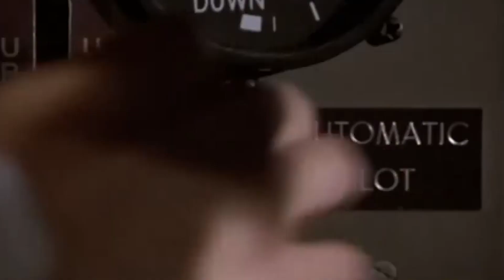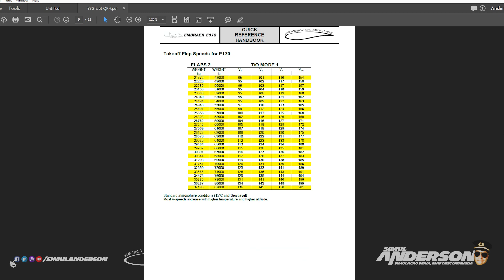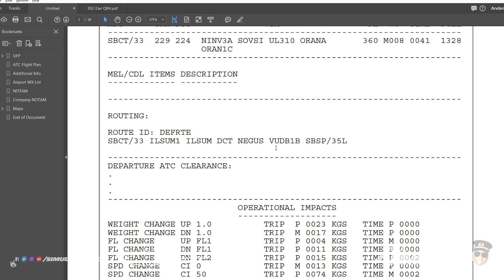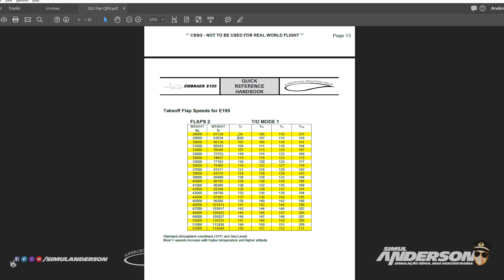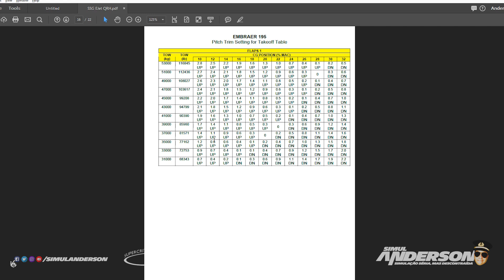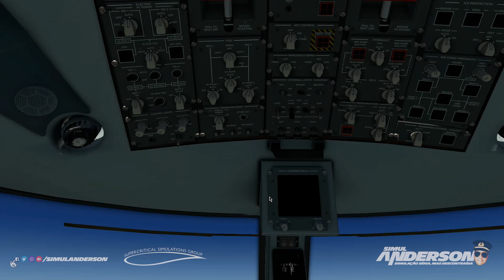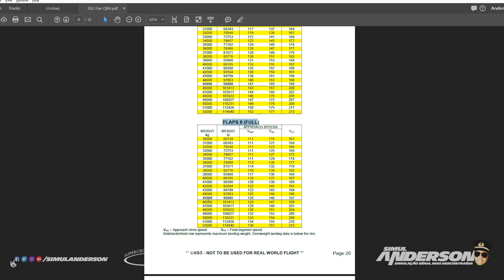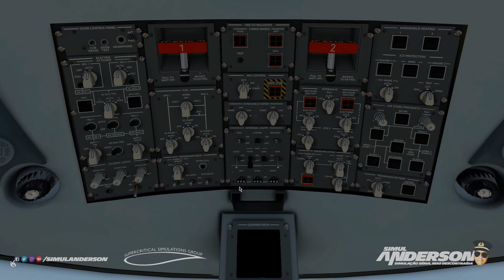Voo Tutorial Embraer 195 SSG de Afonso Pena para Congonhas